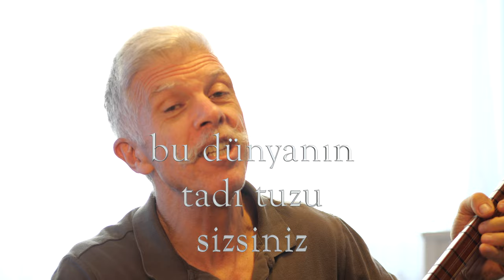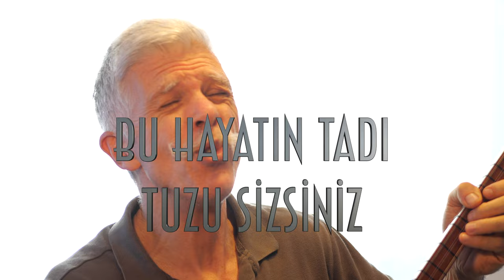"Bu Dünyanın Tadı Tuzu" (Cem Kervan) Söz Videosu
"Bu Dünyanın Tadı Tuzu"
Tekli Olarak Çıkış Tarihi: 30 Haziran, 2021
Albümün Çıkış Tarihi: 28 Temmuz, 2021

Sazlar: Serhat Doğan
Perküsyon: Haydar Demir
Erbane: Charles Vincent
Geri Vokaller: Gülseren Yılmaz, Meliha Bilgili

Ey canlar kimsiniz bilir misiniz?
Dostlar siz bu dünyanın tuzusunuz
Sizler farklısınız önemlisiniz
Bu dünyanın tadı tuzu sizsiniz

Etler kokmasın diye tuz katarlar
Tuz kokarsa ne yaparlar? Atarlar
Tuzsunuz! Tuz tadı verin, tadarlar
Bu toplumun tadı tuzu sizsiniz

KERVAN'ım, dünyanın ışığısınız
İnsanları aydınlatmalısınız
Saklanmayın parlasın ışığınız
Bu hayatın tadı tuzu sizsiniz